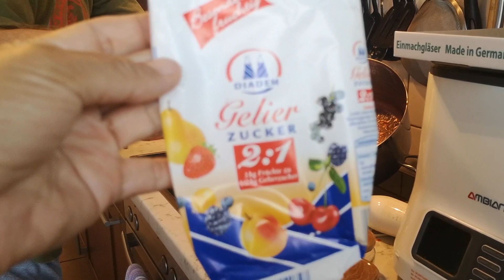ชอบมากผลไม้ฤดูร้อ​นเยอรมัน​ 16. Juni 2022